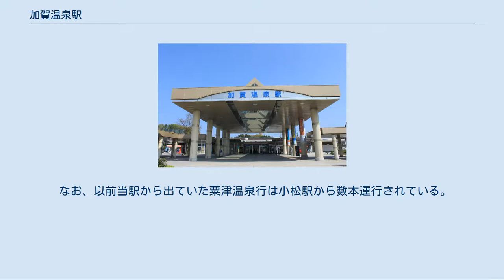加賀温泉駅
加賀温泉駅（かがおんせんえき）は、石川県加賀市作見町にある、西日本旅客鉄道（JR西日本）北陸本線の駅である。
 当駅は加賀市の中心駅・代表駅で、加賀市内では最も多くの優等列車が停車する駅となっている。
 当駅を起点とし、各観光地への路線バス網が展開されている。
 事務管コードは▲541439 を使用している。
 開業当初は作見駅（さくみえき）という、普通列車しか停車しない小駅に過ぎなかったが、隣接する動橋駅と大聖寺駅が片山津温泉・山代温泉・山中温泉の各地元を巻き込み特急停車をめぐって激しい争奪戦を繰り広げた ため、これを沈静化する目的で両者の中間にあるこの駅に特急列車を集約して停車することとなり、駅名を改称して周辺の温泉地の玄関口となった（急行列車についても基本的にはこの駅に集約されたが、一部の列車は大聖寺駅にも引き続き停車した）。
 島式ホーム2面4線を持ち、待避設備を有する地上駅である。
駅舎から各ホームへは連絡通路で接続している。
なお、ホームは2階にある。
 JR西日本の直営駅で、小松駅の被管理駅となっている。
 駅構内にはみどりの窓口・有人改札口・発車標・化粧室などがある。
 ※2017年3月4日から2018年3月16日までは1番のりばが、2020年3月14日から2021年3月までは4番のりばが使用停止予定。
待避していた列車は大聖寺駅・粟津駅で行う。
 北陸新幹線は在来線駅南側に相対式ホーム2面2線と中央に通過線2線を有する高架駅として計画されている。
新幹線駅デザインは「格子」のイメージをデザインに決定している。
 現在の販売業者である 高野商店 は元は福井県の今庄駅の駅弁業者であった。
北陸トンネルの開通で大聖寺に移転したのち、作見の加賀温泉への改称と特急停車により駅弁の需要が生じたため、当時の国鉄の勧めで当駅に移転した。
駅の裏側に社屋がある。
 2018年（平成30年）度の1日平均乗車人員は2,148人である。
 「石川県統計書」と「加賀市統計書」によると、近年の1日平均乗車人員は以下の通りである。
 加賀温泉バス 吉崎線は従来、山中温泉 - 大聖寺駅 - 塩屋の系統だったが、通しで運行するバスは存在せず、大聖寺駅前（一部の便は加賀市民病院（加賀市医療センター開院に伴い2016年4月加賀看護学校前に改称）、大聖寺実業高校前）から山中温泉（または山代温泉東口）へ向かう便と、塩屋へ向かう便があったが、2015年3月のダイヤ改正で系統分割を行い、後者を加賀温泉駅まで延長。
 なお、以前当駅から出ていた粟津温泉行は小松駅から数本運行されている。
廃止路線における今後の動き（コミュニティバス化など）については未定。
過去には大聖寺、加賀市民病院へ向かうバスも乗り入れていた。
 西東京バス WILLER EXPRESS 日本海観光バス 中日本ツアーバス 京福リムジンバス 日本海観光バス ※特急「サンダーバード」「しらさぎ」「ダイナスター」「おはようエクスプレス」「おやすみエクスプレス」（うち、「サンダーバード」は一部通過）の隣の停車駅は各列車記事を参照のこと。
 西日本旅客鉄道 ■北陸本線 大聖寺駅 - 加賀温泉駅 - 動橋駅 西日本旅客鉄道 北陸新幹線 小松駅 - 加賀温泉駅 - 芦原温泉駅